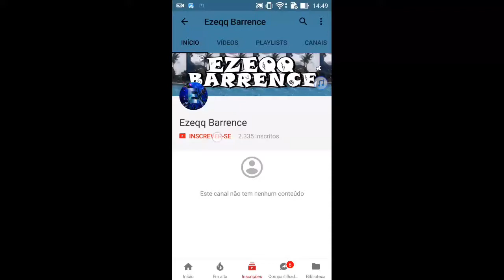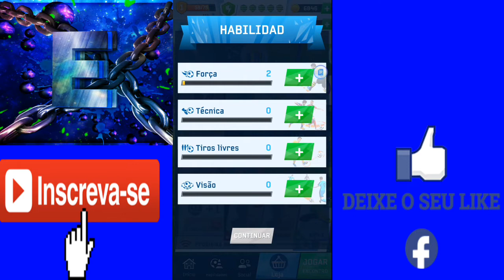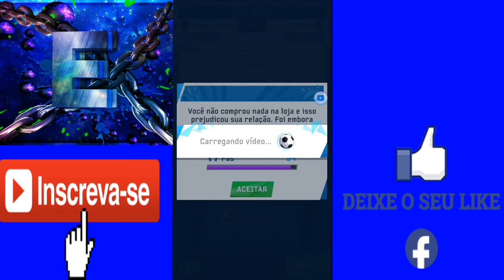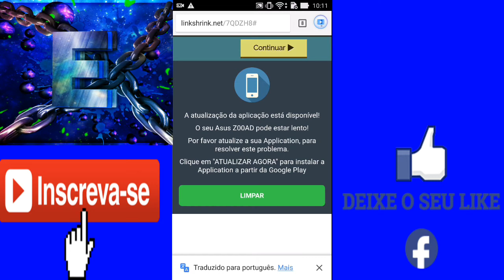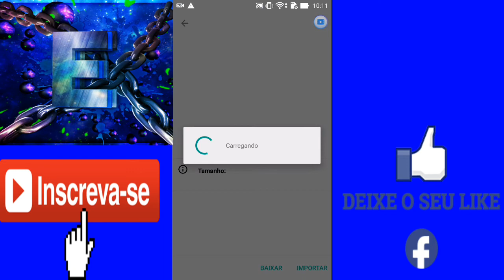NOVOO !!! SOCCER STAR 2017 VERSÃO 0.4.5 MODO DINHEIRO INFINITO - EM PORTUGUÊS (SEM ROOT) (Android)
► CRÉDITOS DO CANAL » Ezeqq Barrence  (Eu mesmo)

*ATENÇÃO* CASO FOR USAR MINHA GAMEPLAY EM SEU CANAL , DEIXEM OS DOWNLOADS PELO MEU VIDEO OU MESMO PELO MEU BLOGGER! CASO CONTRÁRIO SOFRERÁ PUNIÇÕES!